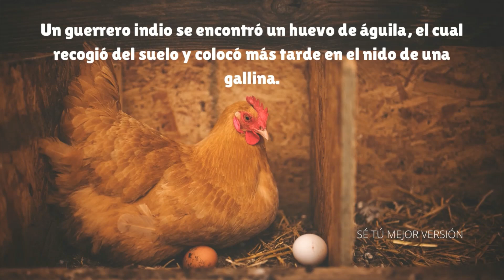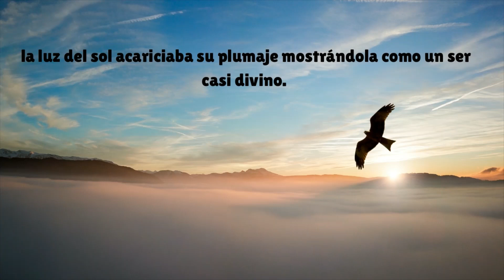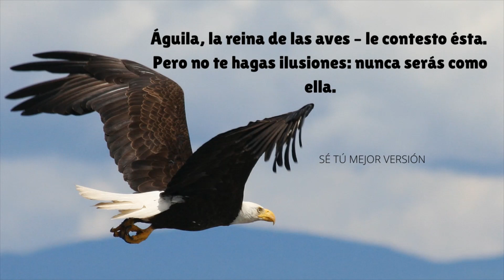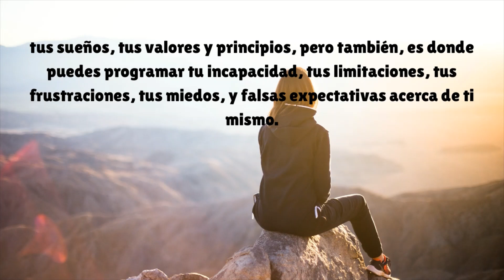EL ÁGUILA CRIADA COMO GALLINA |HISTORIA DE REFLEXIÓN